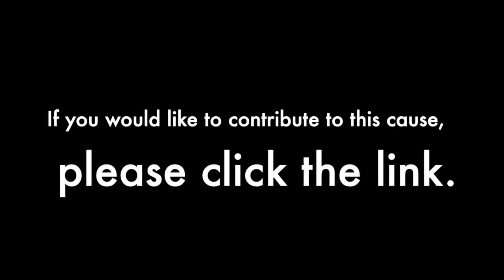Interview with Parents of Mayson: Amy and Ty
On July 29th, 2020 Amy and Ty's son, Mayson, found his way into a pool and drowned.

Amy has joined forces with the Childhood Drowning Prevention Foundation (Home of Big Kahuna Swim Academy) in her son, Mayson’s name, to help prevent other families from the heartache of losing a child to drowning.

Funds raised through Amy’s birthday fundraiser will go to Swim Lesson Scholarships given in Mayson's name, to provide life-saving swim lessons to children from less fortunate families.

Join us in honoring the life of little Mayson and help us save more children by giving to Amy’s birthday fundraiser.

Amy and Ty bravely and graciously decided to let me interview them about this awful tragedy in hopes of spreading awareness of water safety and drowning prevention so this doesn't happen to another child.

To donate to this amazing cause - childhood drowning prevention - click the link below to help support our campaign to end childhood drowning!